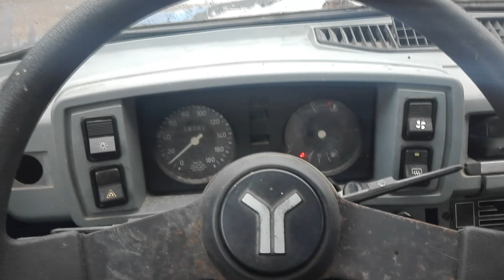POKRENULI SMO ZASTAVU 128--TEST VOZNJA !!!